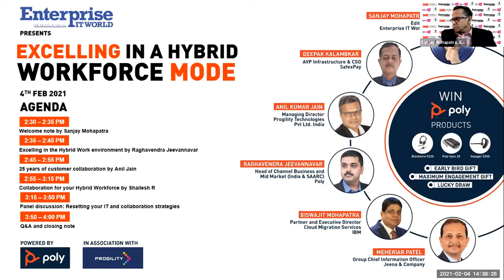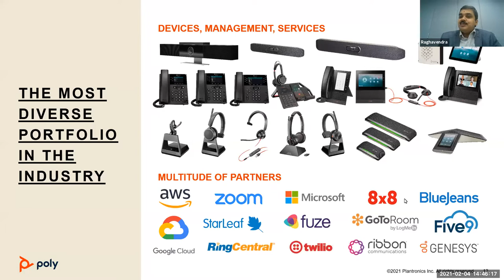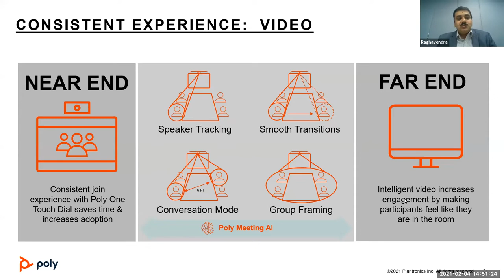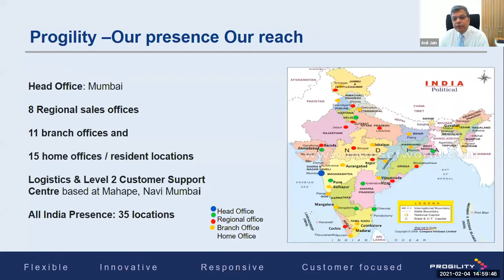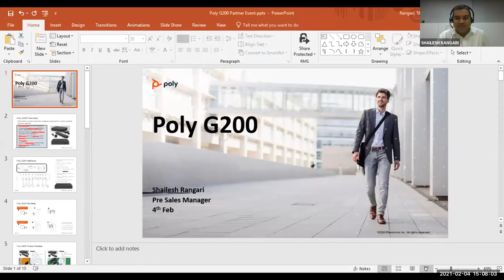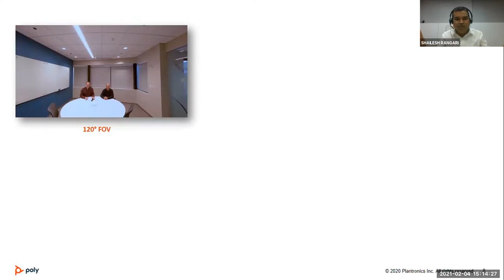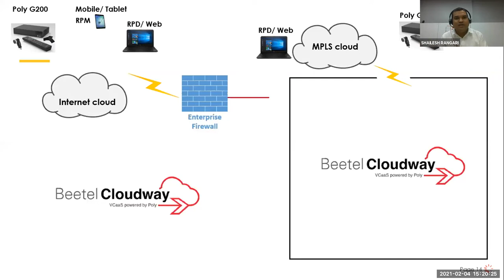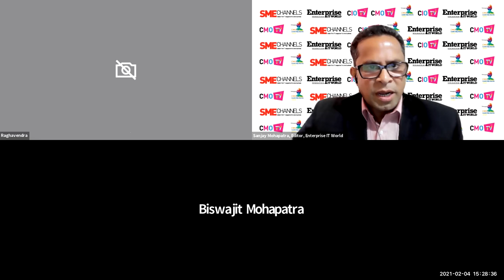Excelling in a Hybrid Workforce Mode